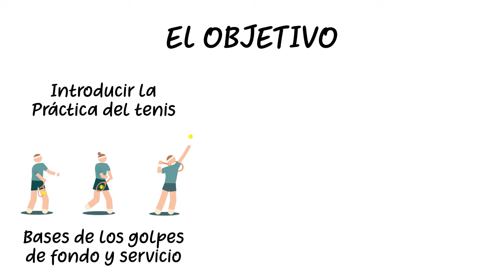PROGRAMA IPAFD DE LA FEDERACIÓN DE TENIS DE MADRID 2022